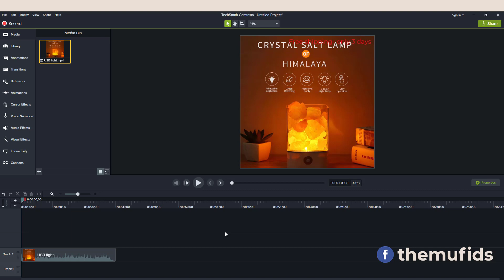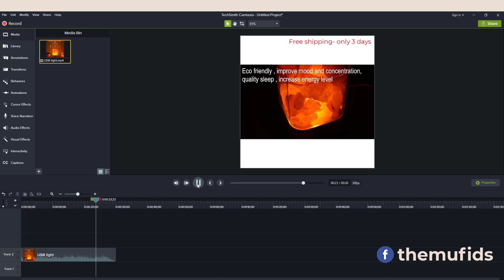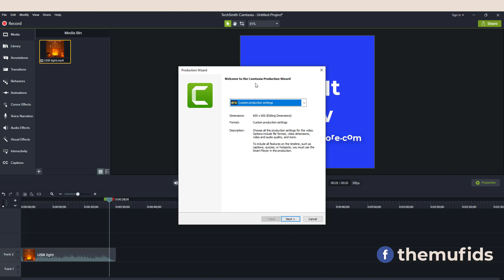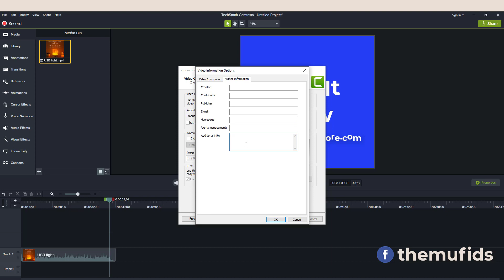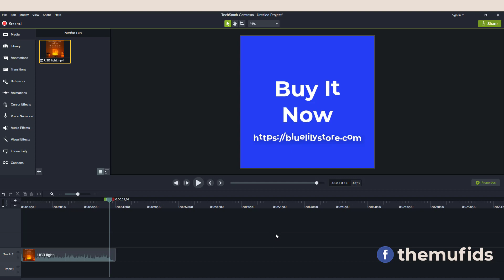How To Do Video SEO By Camtasia | Video On page SEO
Hi There, This Video about How To Do Video SEo by Camtasia, losts of people do not know how to do SEO in video raw file, So, i just try to clear that how to do this.

You will able to do SEO in your video raw file, So, just take a lokk and make it happend.